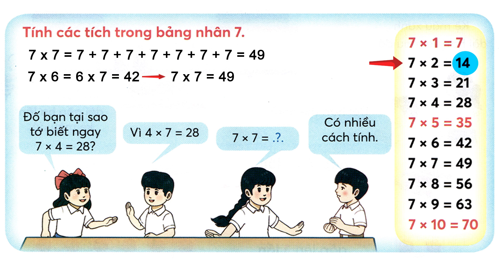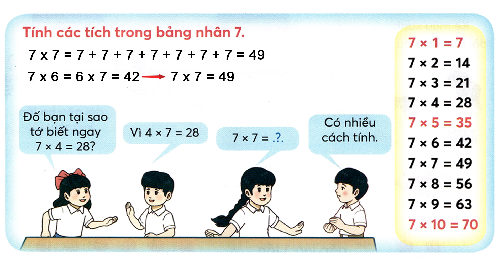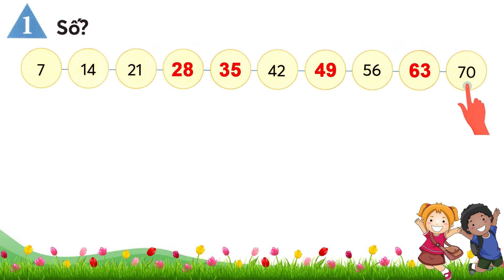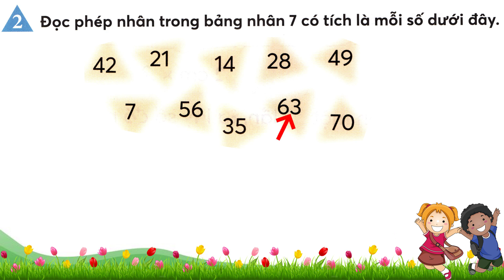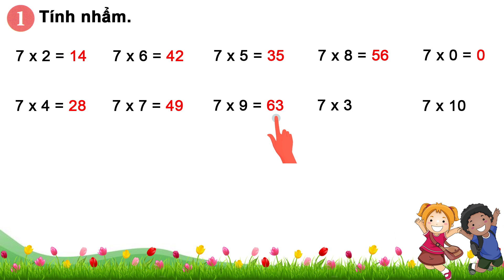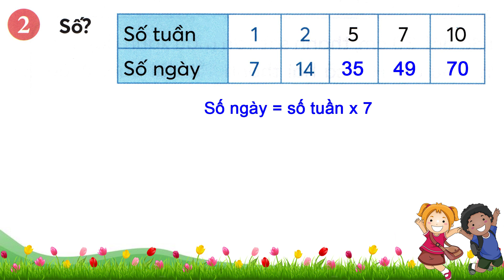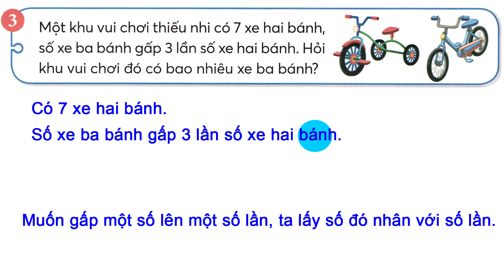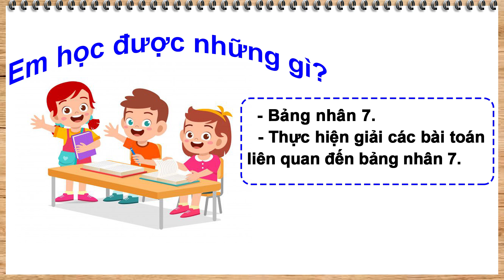Toán lớp 3 chân trời sáng tạo tập 1 trang 62 |Bảng nhân 7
Xem toàn bộ bài giảng bấm vào link bên dưới:
- Toán lớp 3 chân trời sáng tạo trang 62.
- Toán lớp 3 chân trời sáng tạo: Bảng nhân 7.
- Toán lớp 3 Bảng nhân 7.